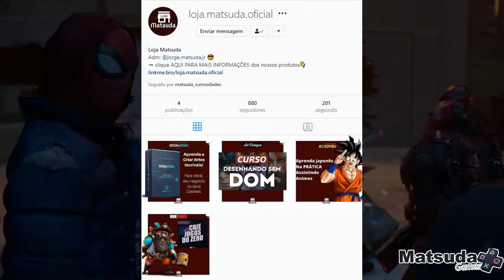Curiosidades sobre o Miles Morales!! O novo homem aranha!!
🔻 LINK dos PATRIOCINADORES 🔻🔻

EAE rapaziadinha GAMER eu sou Jorge Matsuda!

E hoje vamos ver Curiosidades sobre o Mile Morales!! O novo homem aranha!!

O Miles Morales é um personagem presente nos quadrinhos da Marvel Comics, que apareceu pela primeira vez em Ultimate Fallout #4 (Agosto de 2011), após a morte de Peter Parker. Um adolescente negro com ascendência hispânica, Miles é o segundo Homem-Aranha a aparecer em Ultimate Marvel, e com uma continuação no Universo Marvel principal.

⚠ Créditos e Referencias: ⚠

Gameplay by: theRadBrad

Instagram do Matsuda Games: @matsuda_gamess

Pagina no FACEBOOK: @matsuda.games
MEU insta PESSOAL: @jorge.matsuda.jr